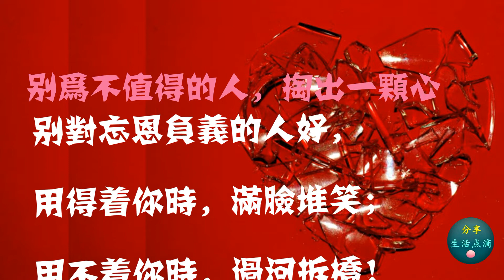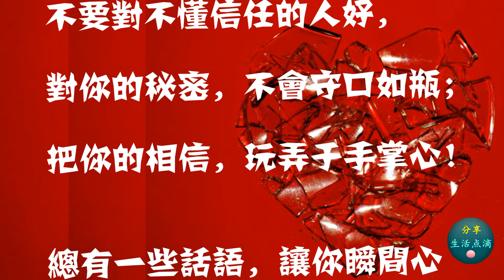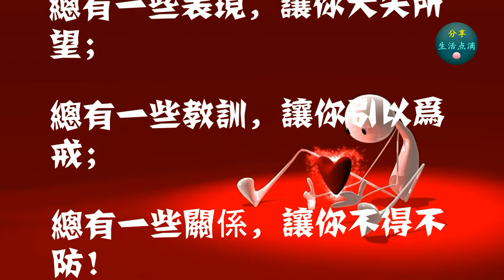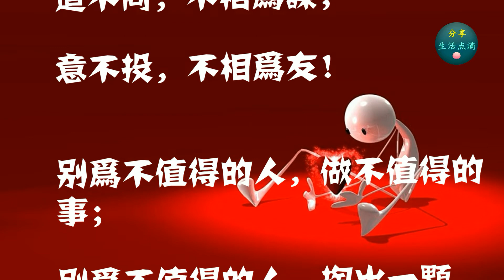別為不值得的人 掏出一颗心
別對忘恩負義的人好，
用得著你時，滿臉堆笑；
用不著你時，過河拆橋！